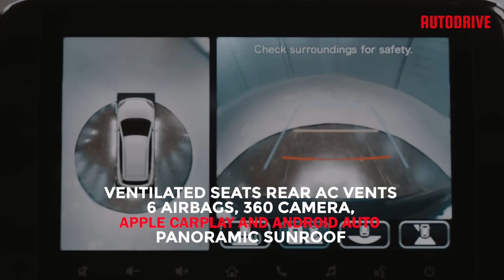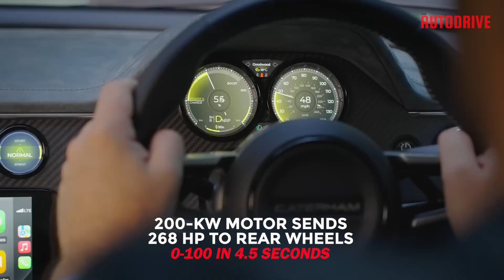Autolinked Ep1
Introducing Autolinked: Your weekly news about all things on wheels.
BMW X1 and Suzuki Grand Vitara debut in Bangladesh, Gemera gets a twin-turbo V8, Triumph teams up with Bajaj for a new bike, and more on this week’s Autolinked.